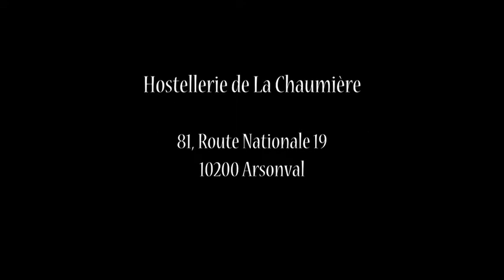Hostellerie la Chaumière Arsonval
Hostellerie la Chaumière vacances été Arsonval Aube en Champagne